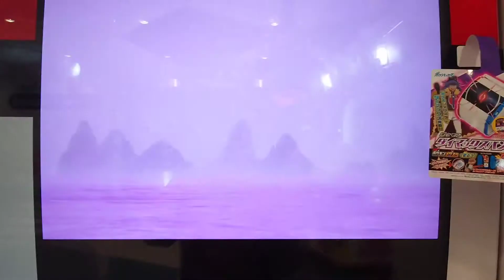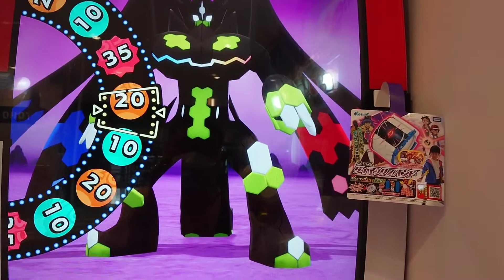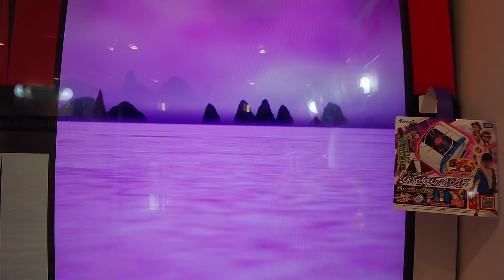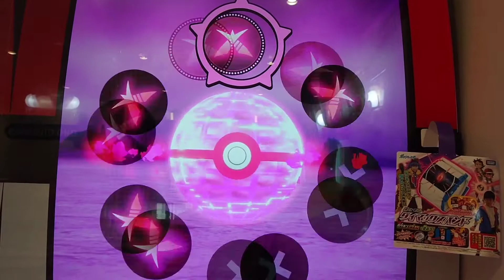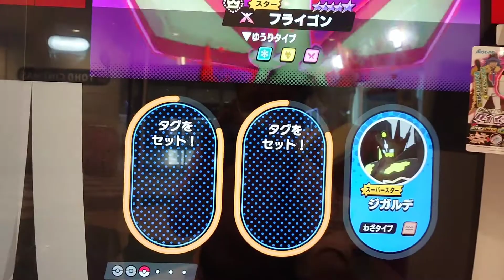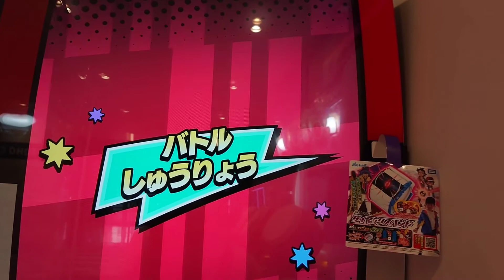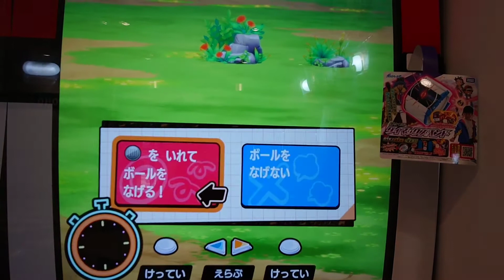【メザスタ３だん】２回連続ダイマックスバトル‼️フライゴン ダイマックピカチュウ使ってみたよ🤩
【ポケモンメザスタ第３弾】２回連続ダイマックスバトル‼️フライゴン ダイマックピカチュウ使ってみたよ🤩

【ポケモンメザスタ3だん】初めてダイマックスバトル  ピカチュウ ゲットなるか❔

【ポケモンメザスタ ２だん】 スーパースターがでるまで終われません‼️ママと初めてのタッグバトル🤩ダークライ&ジガルデ

最近はポケモン メザスタ２弾にめっちゃハマってますよ‼️スーパースター今は４種類持ってますよ。２弾のコンプリート目指して頑張りますね🤩

アメブロ ケンシロウチャンネル

Twitter ケンシロウチャンネル